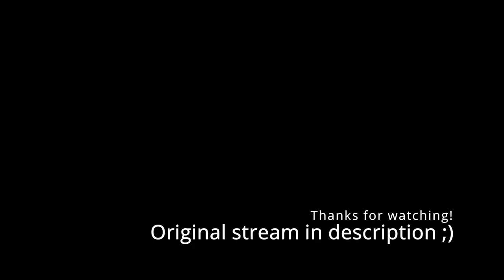Chat has a unique prescription for Subaru's wrist pain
hololive's Subaru Oozora plays Minecraft.

Last week, I had a belly ache. Now, I’m not one to doomscroll through WebMD when something goes slightly askew with my health. That is exactly what I did, however. After about five minutes, I was absolutely convinced that I had developed an ulcer, perhaps several, and that the pain was in no way related to the bag of sugar-free gummy bears I had just gobbled down in one sitting like a pelican getting hold of a can of sardines.

We Oozora’s are a health-conscious bunch. At the first glimpse of the pathological, you’ll catch me sitting in the walk-in clinic, a number stub between my thumb and forefinger, waiting for the nurse to call my name. And, true to form, that’s exactly what I was doing. After about twenty minutes of soldiering through the pain by reading a sticky-paged copy of ‘Mura Mura Monthly’, I heard the blessed summons.

“Ms. Oozora? Dr. Hakui will see you now.”

Believe you me, I could’ve out-waddled a roadrunner on my way to the examination room. I all but pushed the nurse out of the way as I burst through the door, startling the pink-haired GP where she stood in her white coat studying an anatomical diagram on the wall of a transparent human abdomen, the puzzled look on her face suggesting she didn’t know what half of the organs were called or what they did.

“Holy Hippocrates!” she cried, taking one look at me. “What is THAT?”

I collapsed into a chair and let out a thin wheeze, thinking it must have been far worse than I had imagined if the doctor could tell at a glance that something was wrong.

The doctor leaned over me reluctantly, as if what I had was contagious. “Oh, it’s just your face.”

I blinked up at her. “Excuse me?”

“I thought you had been horribly deformed but I guess you were just born like that, huh?” She settled down on a backless seat and scooted over so close to me that the caps of our knees were almost touching. “So, what can I do for you, Miss, uh…”

“Oozora.”

“Right. Oozora. If you want the number of a good plastic surgeon, I can give you a referenc—”

“I don’t need a plastic surgeon!” I said, sitting up straight and pounding my thigh with a balled fist.

“If you say so,” said the doctor out of the corner of her mouth. “I’m just a medical professional. What do I know?”

“I am in excruciating pain. My stomach feels like it’s turning inside out.”

The doctor took up a pad of paper and a pen. “Sounds like gas. Here, I’ll write you a prescription for sugar-free gummy bears. That should help move things along.”

“It’s not gas!” I hollered. Much to my surprise, my gut hollered back, rumbling something to the effect of ‘Are you sure about that?’ As I was looking down, stunned, I heard the sound of paper tearing and watched as a note for ‘500g of sugar-free gummy bears, to be administered orally... Or however the patient wants. I don’t kink shame’ was gently placed on my knee. I looked up, my eyes welling with gratitude, and said, “That's just what the doctor ordered.”

If you'd like to support the filthy animal that runs this channel, you can throw him a bone